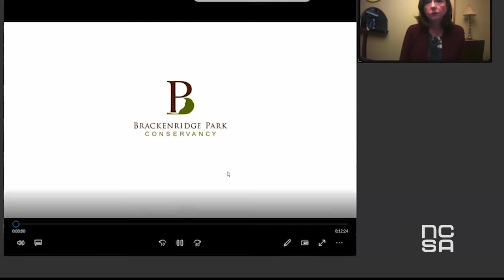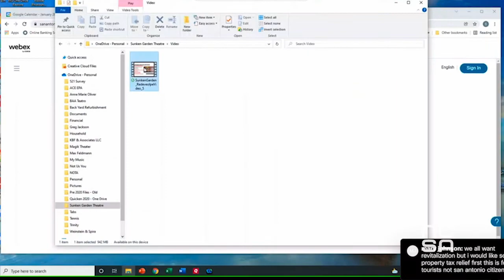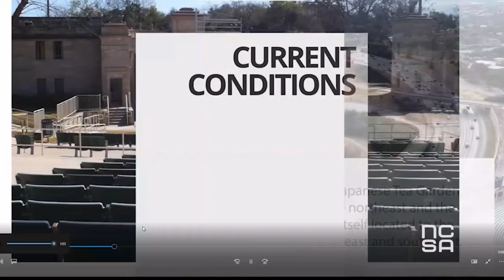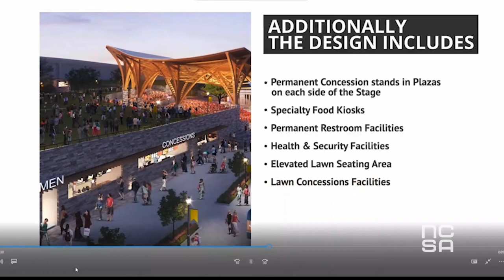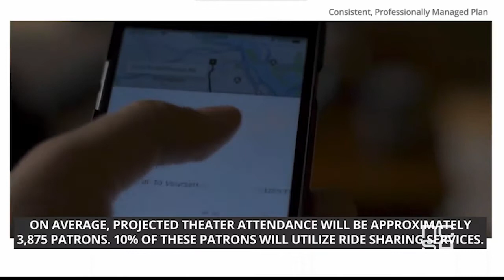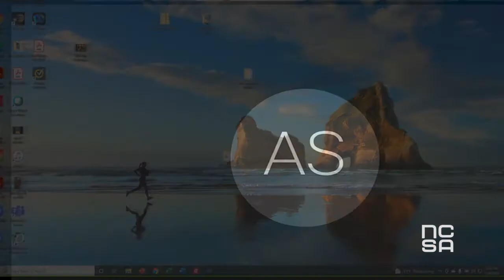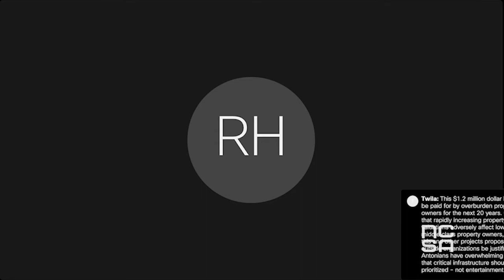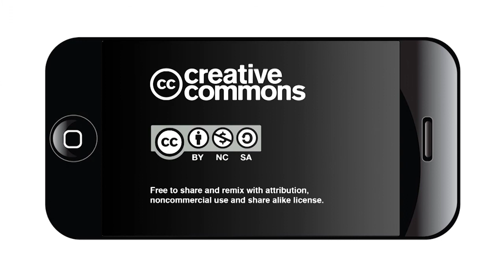Sunken Garden Theater Town Hall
Residents got to see a proposal that would dramatically expand San Antonio’s Sunken Garden Theater at a Jan. 24 Town Hall meeting hosted by District 1 Councilman Mario Bravo and District 2 Councilman Jalen McKee Rodriguez.

At the meeting, recorded for replay by NOWCastSA, the Brackenridge Park Conservancy shared its concept plans to build a large-scale theater that would seat 7,000 people - compared to 879 seats today - for between 48 and 60 concerts a year.

The Conservancy named entertainers such as The Weeknd and Billie Eilish to highlight the wide range of artists that could be performing there in the future. Billie Eilish’s most recent tour consists of venues like the State Farm Arena in Atlanta, the United Center in Chicago, and Madison Square Garden in NY, all which seat more than 15,000 people - more than twice the amount of seats proposed for the Sunken Garden Theater.